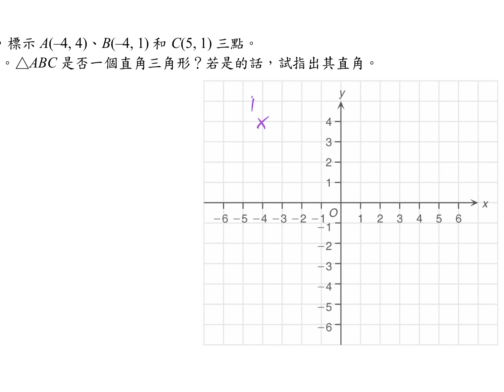S1_Ex10A_RectangularCoordinateSystem10